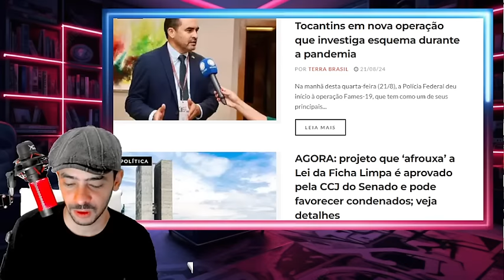SAIU AGORA ATE A ESQUEDA CONCORDOU COM JORNALISTA GLENN É O FIM DO XANDE LA!